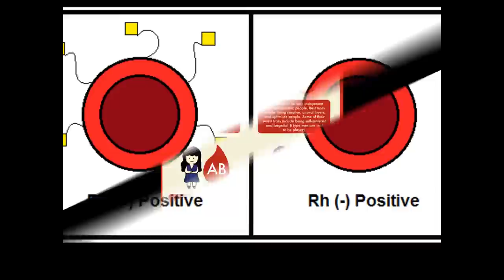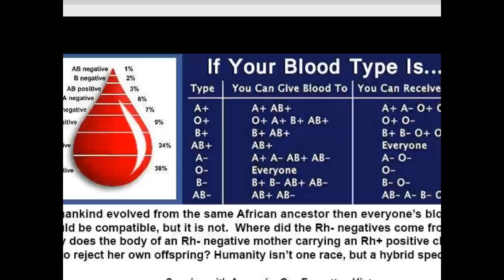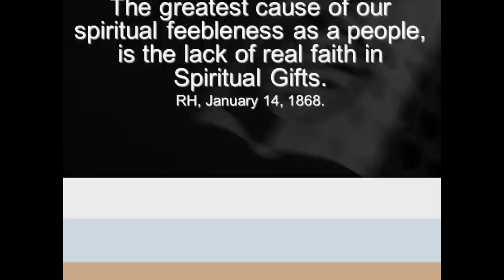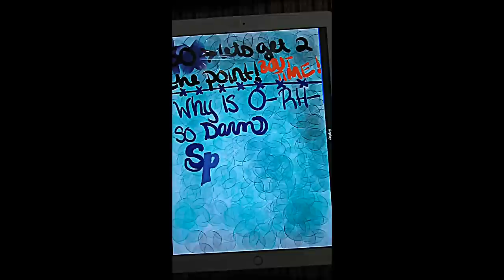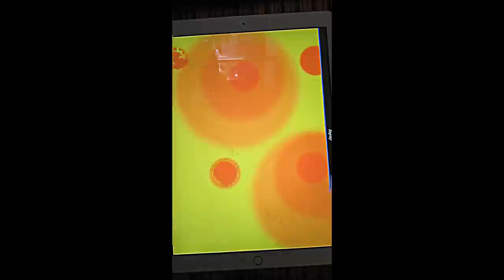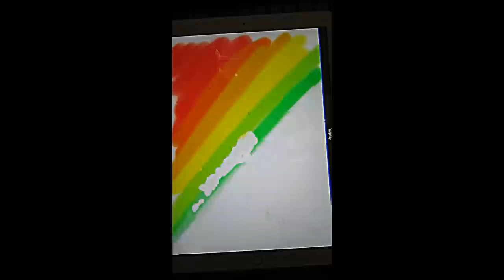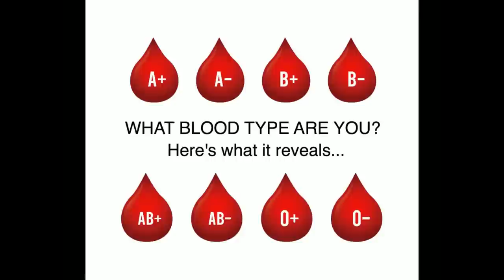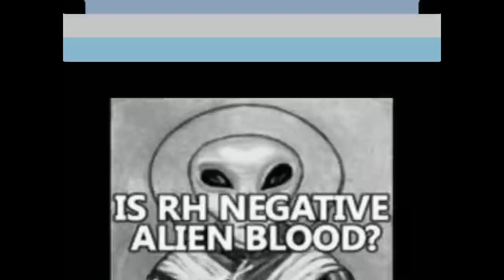O- AND RH- BLOOD + YOU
HEY EVERYONE
I KNOW THIS TOPIC HAS BEEN TOUCHED ON
BUT SINCE IT EFFECTS ME
DIRECTLY I WANTED TO GIVE YOU MY TAKE!
SO I HOPE YOU ENJOY!
XOXOXXO
dAISY d

P.S. THANKS TO ALL OF THE NEW SUBS!! I SEE YOU AND I CANT THANK YOU ENOUGH FOR HELPING ME GROW THIS PAGE !!
YOU ARE ALL SO AMAZING !

Wanna see more? Want Exclusives?! Save yourself from FOMO! Join us today!

psn- modmaggieart
xbox- daisydame0222
switch- modmaggieart

Become a Member and game with me- On Stream! Once a month with our viewers and friends!

other channels- twitch-yt
dame daisy plays
Sudden wave